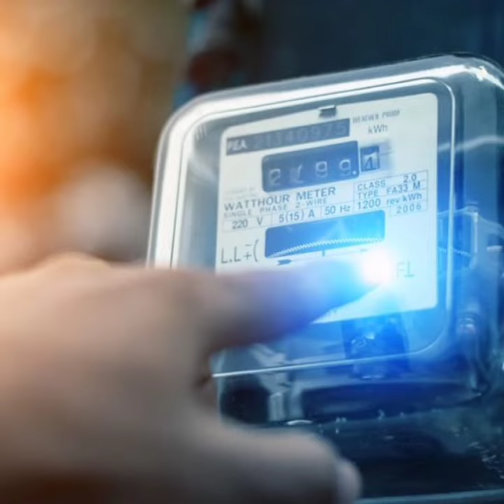ASTORIA GARDEN SERPONG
🏡 *RUMAH MILLENIAL  ++ ( MEZZANINE)  Nempel BSD yaitu Cluster ASTORIA GARDEN , ada CANCELAN 2 Unit yaitu*
*Blok B No.1 type 7x13*
*Blok B No. 9 type 5x13*

☘ Berlokasi Di Deket Station Cisauk.

☘️ *Keunggulan:*
👉 Lokasi strategis dekat dengan kawasan TOD BSD + Stasiun
👉 Celling mencapai 5m
👉 Unit exclusive, keamanan 24 jam, Lingkungan sdh terbentuk, banyak perumhan dan harga terjangkau.

☘️ *Dekat dgn Fasilitas:*
👉 Pasmod Intermoda BSD.
👉Hanya 3 km dr Stasiun Cisauk
👉  15 Menit an ke Aeon Mall & Rencana Pintu Toll Jorr 3
👉 Deket RS Eka Hospital, Sekolah Ursula, Kampus Atmajaya, Prasetya Mulya
👉 1 Km ke Wisata Danau/ Water Park

☘️ *Hadia Yang diDapat*
👉 Dapat 1 Motor Honda Matic.
👉 Luxurious Shower Head
👉 Luxurious Wastafel
👉 Touchless Kran Air
👉 Free IMB
👉 Listrik 2200

*Harga Belum Termasuk*
-Biaya Akad
-Biaya Balik Nama Sertifikat dan Biaya Notaris AJB
-Biaya BPHTB
-Biaya Pengelolaan Lingkungan.